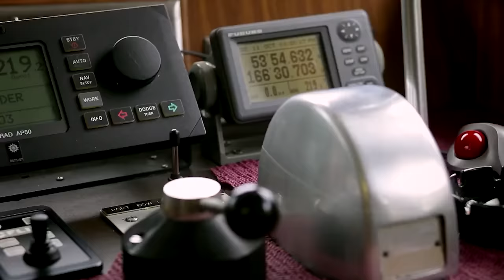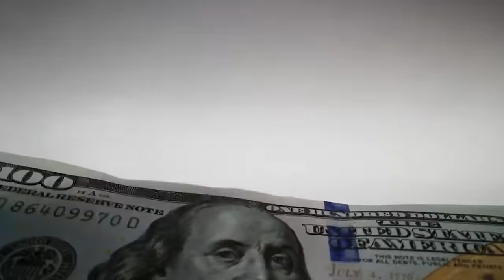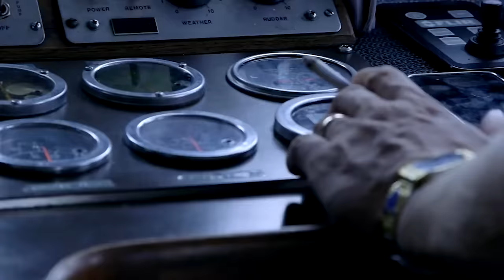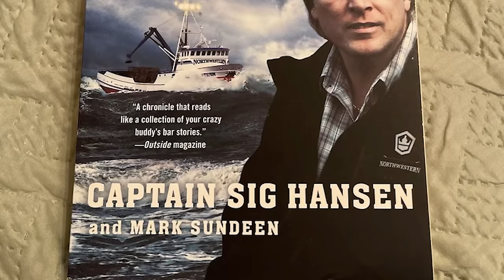How Rich Is Captain Sig Hansen From Deadliest catch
Sig Hansen advanced through the Northwestern's ranks to take on the role of relief skipper.
He assumed full-time command of the ship at the age of 24.
The ship has had a stellar safety and gross production record while he has been in command.
Out of all the ships on Deadliest Catch, the North-western made the most money in 2005 and 2006!
In the year 2020, the captain announced that his fishing operations were being negatively impacted by the coronavirus outbreak.
He said that he was spending "hundreds of thousands" of dollars on boat maintenance in order to get ready for the next months, even while he acknowledged that he was fortunate to be able to continue fishing and earn money.
In his role as the Hansen patriarch, Sig remains fiercely protective of his top-producing operation, his reputation, and his crew.
But then the past several seasons have tested the resolve of the stalwart Captain Sig.
From suffering a major heart attack to losing a close friend in the tragic sinking of the F/V Destination, Captain Sig has battered the blows of a career on the sea.